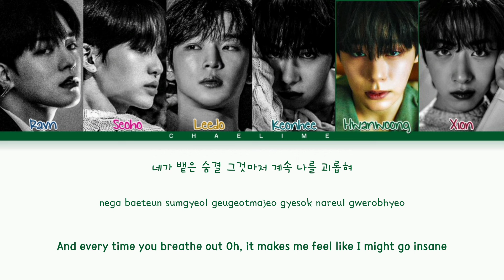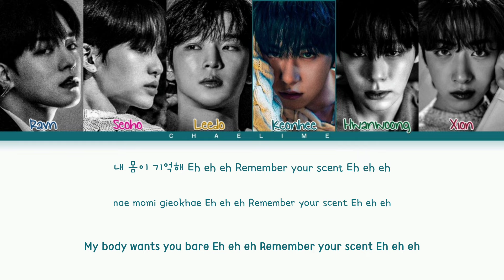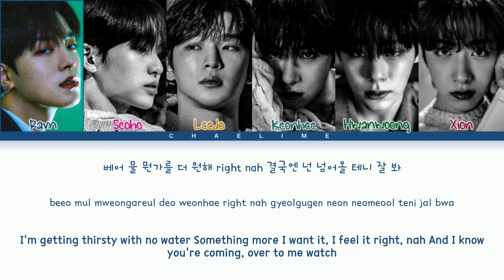ONEUS 'Same Scent' Lyrics (원어스 세임 센트 가사)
VIDEO CREATED BY: Chaelime채라임

Artist: ONEUS (원어스)
Title Track♪: Same Scent
Album: MALUS
Released Date: 22.09.05